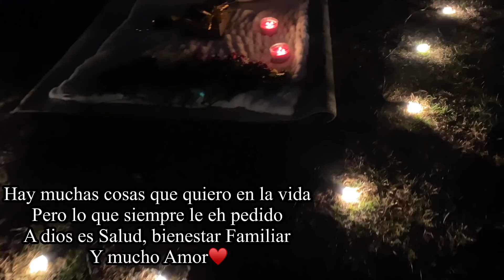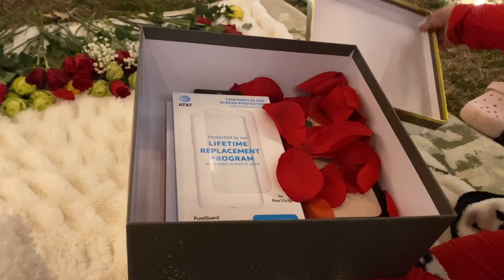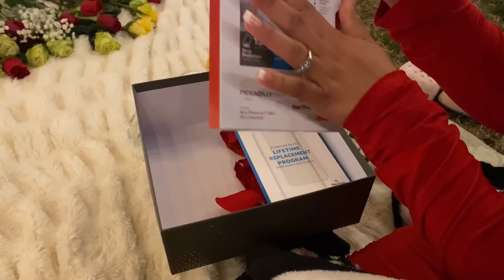Esto pasó la Noche del Amor y la Amistad😭El Plan de Mi Esposo♥️Rompió el acuerdo!!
Hola FAMILIA HERMOSA 🙋🏻‍♀️Es una bendición y un placer para mi poder saludarlos , sean todos ustedes bienvenidos a este SU CANAL♥️si ya estás aquí no te vallas mejor SUSCRÍBETE y forma parte que nuestra hermosa familia 🙏🏼

                   MUCHAS GRACIAS ☺️

INSTAGRAM COMO👉🏼Ely’s Family ♥️

CREDITOS A LA MÚSICA DE 🎵